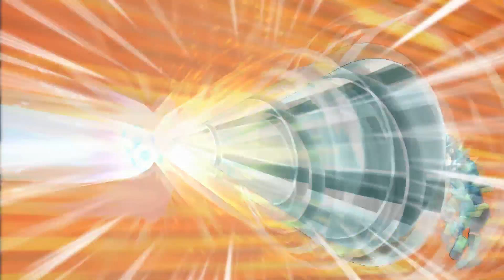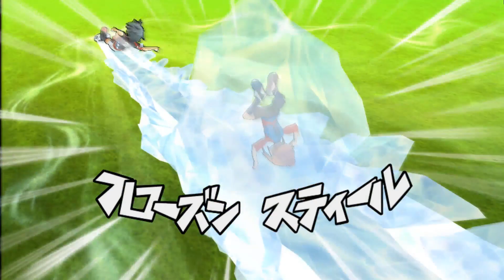☠ Inazuma Eleven GO Strikers 2013 ☠ REVANCHE CONTRA OS ALIENS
ORIGIN: THI_SNAKE

STEAM: THITHIPANCADAO1

Nossa Fanpage!!!